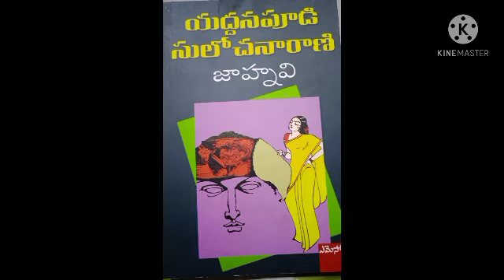Jahnavi PART 2 | Yaddanapudi Sulochanarani | Telugu Audio Novel